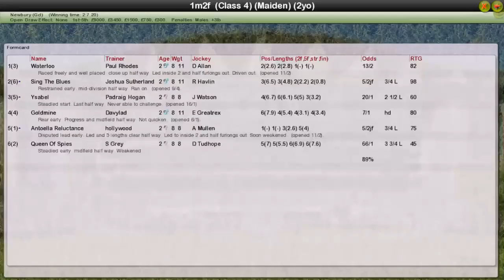FR WK7 R19 Go Racing In Berkshire Maiden Stakes